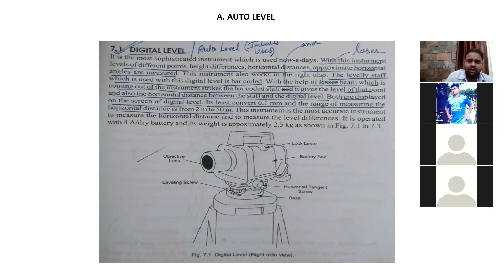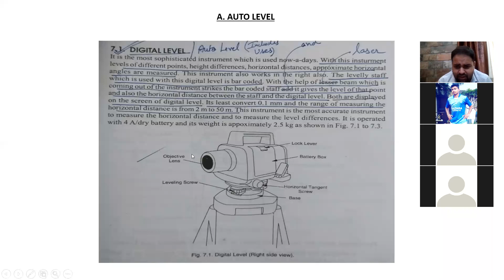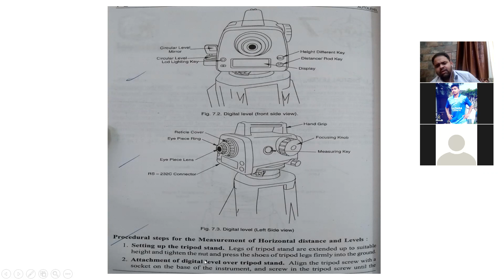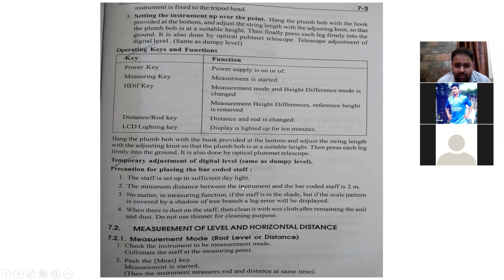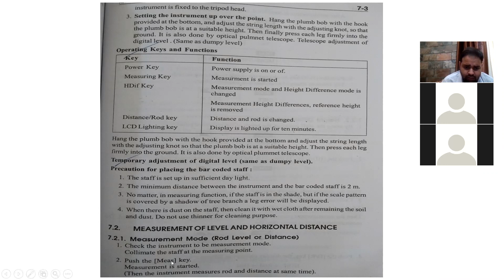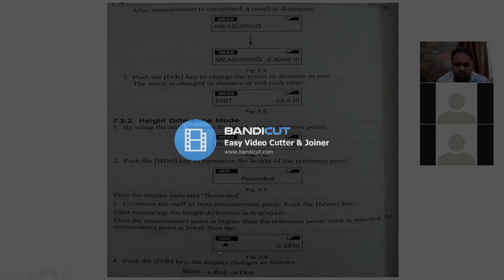Video105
Surveying-II
Ch- Modern Surveying Equipments